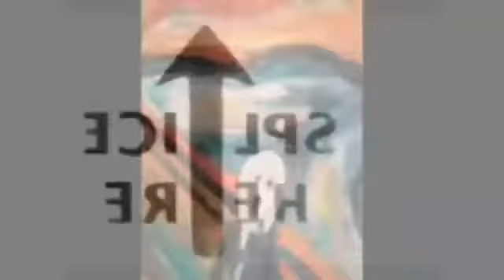I Hate The G Major TERA MORE